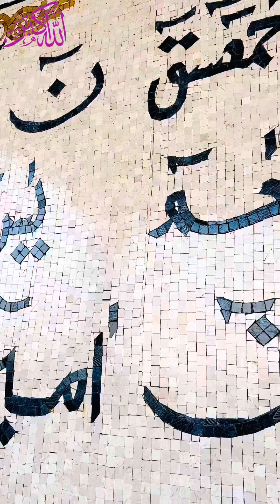10 Marla King House ll 10 Marla House for Sale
Discover a Modern Masterpiece in Al Rehman Garden Phase 2, Lahore!

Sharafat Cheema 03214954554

Basharat Estate and Builders

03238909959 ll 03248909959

This exquisite 10  Marla Modern house offers an unparalleled blend of luxury, comfort, and style. Nestled in one of Lahore's most coveted neighborhoods, this property is a true gem.

Key Features:

Modern Spanish architectural elegance: Immerse yourself in the timeless beauty of Spanish design, reimagined for contemporary living.
State-of-the-art amenities: Enjoy a luxurious lifestyle with modern features and finishes throughout.
Prime location in Al Rehman Garden Phase 2: Benefit from easy access to top schools, hospitals, shopping malls, and entertainment venues.
Investment potential: Secure a valuable asset with high appreciation potential in a prime location.
Don't miss this opportunity to own a piece of history in Lahore. Watch the video now and schedule a viewing of this stunning modern Spanish house.